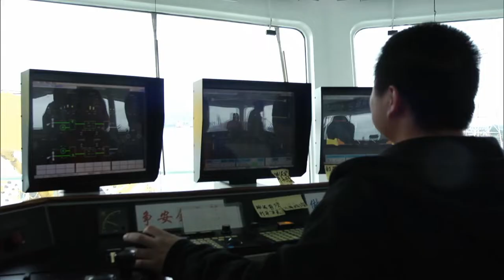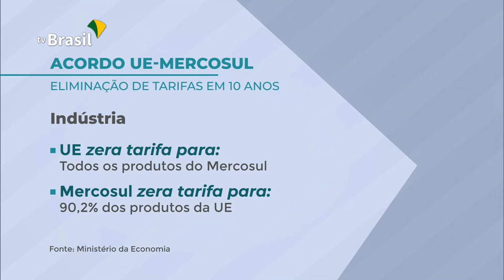Novo Acordo de livre comércio entre o Mercosul e a União Europeia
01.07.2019 - O governo federal espera resultados ousados e uma mudança de paradigma na economia do país nos próximos 15 anos com o novo acordo de livre comércio assinado na última semana entre o Mercosul e a União Europeia.